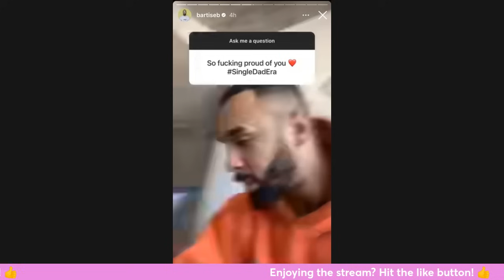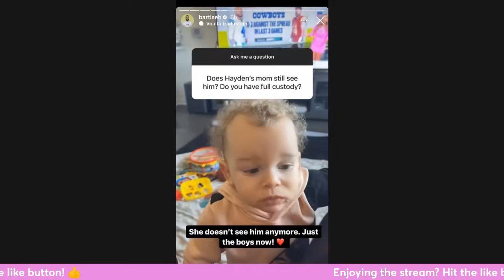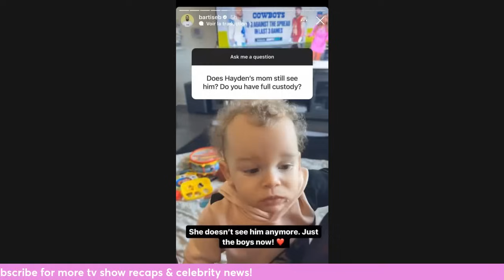Love is Blind Star ABANDONED by Baby Mama! Left to Parent ALONE!!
Love is Blind Season 3 Star Bartise Bowden Opens Up About Single Parenthood Journey | Exclusive Revelations

🌟 Dive deep into the personal life of Love is Blind Season 3 star, Bartise Bowden, as he opens up about the challenges he's facing as a single parent to his son, Hayden. In a series of heartfelt Instagram stories, Bartise revealed that he is navigating the complexities of raising his child alone after his baby mama unexpectedly decided to step away from parenthood.

💔 Join us as we explore the emotional journey that Bartise has embarked upon, shedding light on the realities of single parenthood and the strength it takes to face such unexpected turns in life. Bartise's honesty and vulnerability in sharing his story provide a rare glimpse into the challenges many single parents face, giving viewers a chance to empathize and connect with his experience.

👨‍👦 As Bartise promises to share more details about the situation in the future, this video aims to create a supportive and understanding space for those who may be going through similar circumstances. We encourage open dialogue and the sharing of personal stories in the comments, fostering a community of empathy and resilience.

Let's build a community of support and understanding as we delve into the real stories behind the reality TV screens.